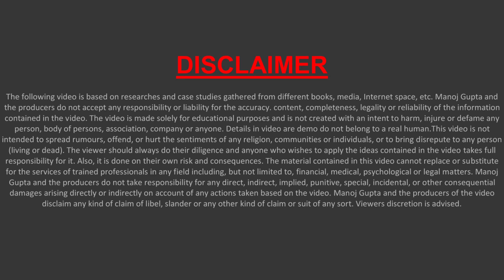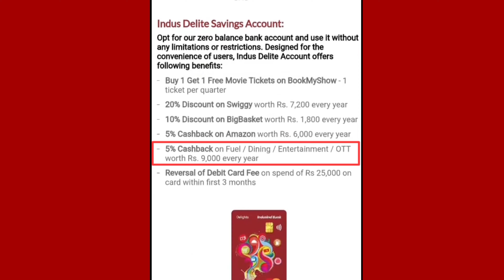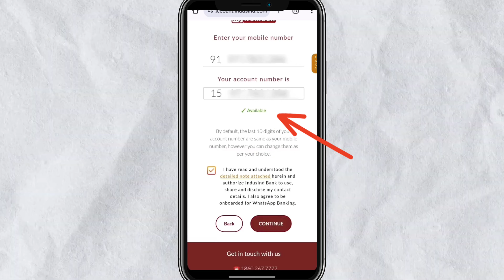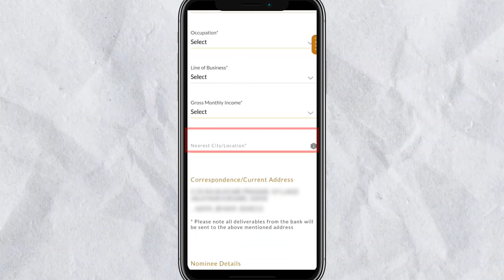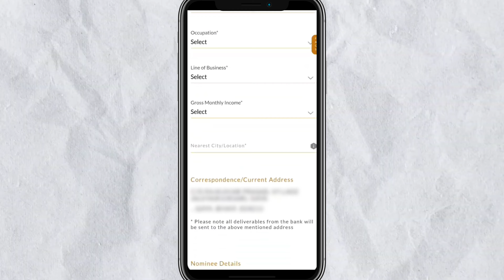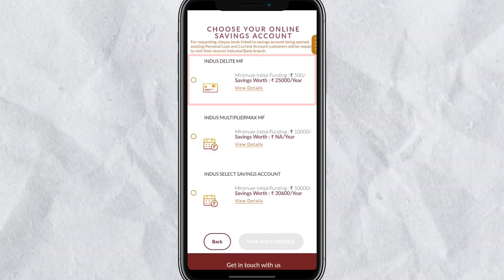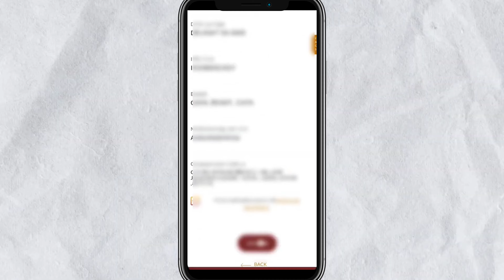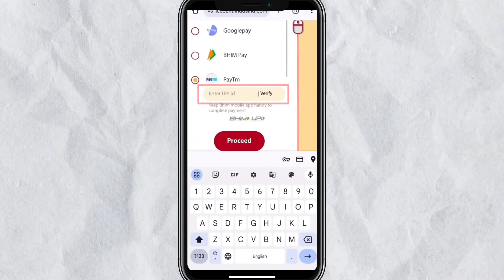indusind bank zero balance account kaise khole | zero balance account open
indusind bank zero balance account kaise khole | indusind bank account | zero balance account open | indusind bank account open | indusind bank khata kaise khole.

Hello,
Indusind bank account online kaise open karege,iska pura process bataya hai,agar video pasand aye to like aur share jarur karna !